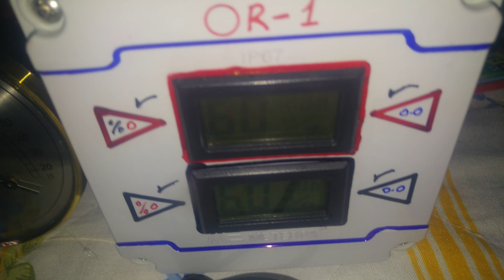Kuluçka makinesi - dijital - Anoloğ - Isı ve Nem ölçer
Kuluçka makinesin'de ölçer olarak yada kalirasyon işlemleri için kullanılan Cihaz lar :
Marka kalitesine göre Mekanik / dijital
Okuma ve Algılama hassasiyete göre
Ölçerin Prob kalitesi ve tip yapısı
Cihaz üzerinde histeriz değerleri
Hassasiyeti Oranı / yanılma Oranı
Dikkate Alınması gereken önem Mevzudur...
Denklem leri nasıl / neresinde / ölçümleme yapılır bilgisi Uzmanlık gerektirir...